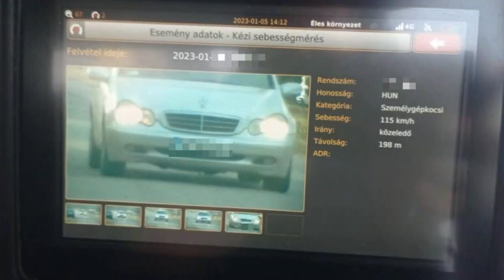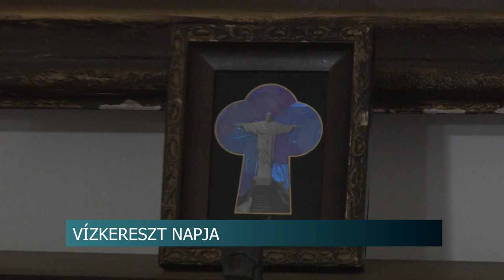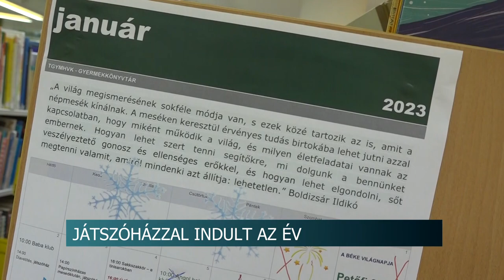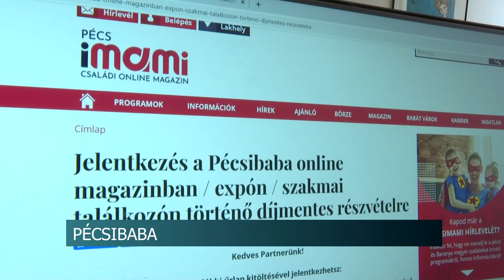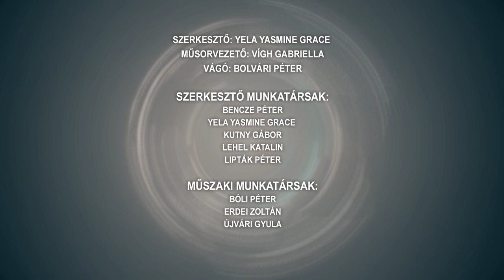Híradó - Tolnatáj TV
Óriási károkat okozhat a meleg a mezőgazdaságban - ha nem történik változás, nagy baj lesz
Épül a piactér Bátaszéken- a kiírás szerint bornapok idejére el kell készülni a beruházással
Karácsonyi tolvajokat fogtak - lopott díszekkel tették szebbé a karácsonyukat
Vízkereszt napja